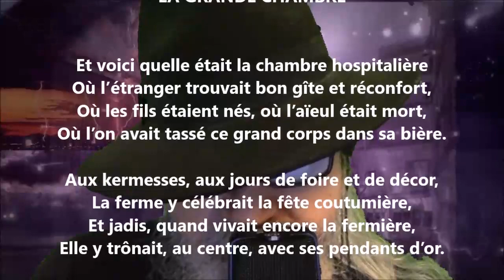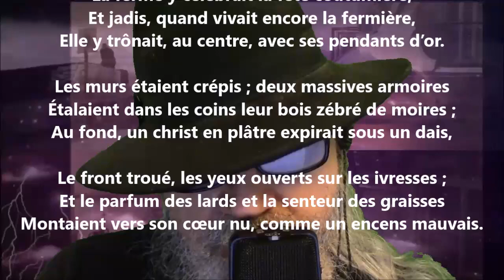La grande chambre - Émile Verhaeren lu par Yvon Jean